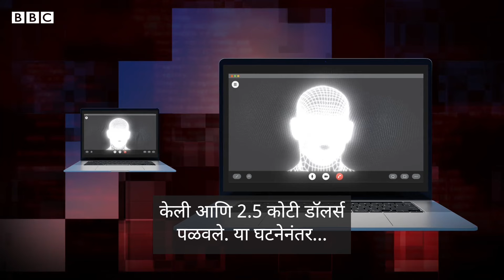AI clone in meeting : तुमच्या जागी ऑफिस मिटिंगमध्ये तुमचा AI क्लोन तर नाही ना?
कथित सीईओची फसवणूक करण्यासाठी AI च्या वाढत्या वापराबद्दल कंपन्यांना चेतावणी दिली जात आहे. अनेक पीडितांडून अशा तक्रारी येतं आहे की त्यांना जनरेटिव्ह AI तंत्रांचा वापर करून लक्ष्य केलं गेलं आहे आणि हाँगकाँगमधील एका प्रकरणात व्हिडिओ मीटिंग्ज दरम्यान कर्मचाऱ्यांना फसवण्यासाठी AI क्लोनचा वापर करण्यात आला होता ज्यामुळे त्यांना 25 दशलक् डॉलरचा फटका बसला. पाहा हा रिपोर्ट